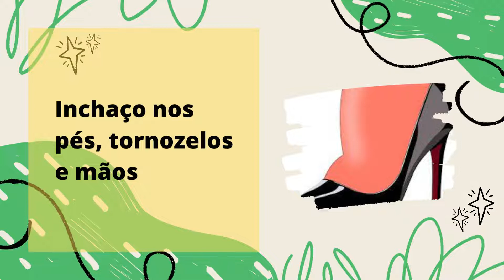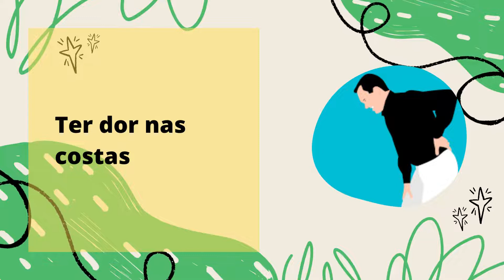10 maneiras de saber se seus rins estão funcionando bem!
Sabe se o seus rins estão funcionando bem? Aqui tem dicas interessantes!